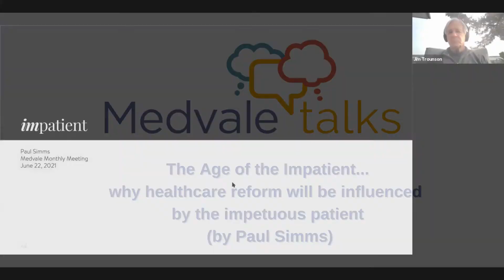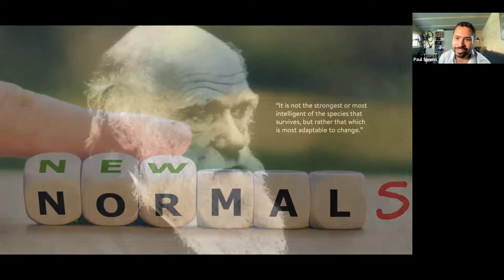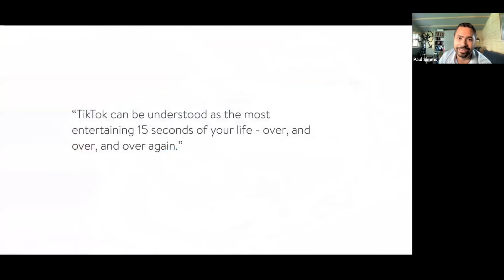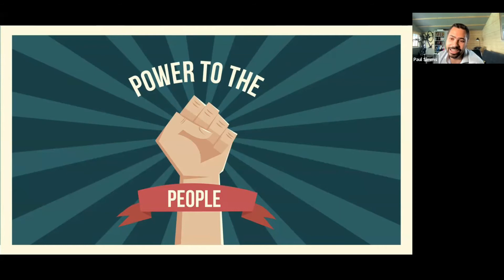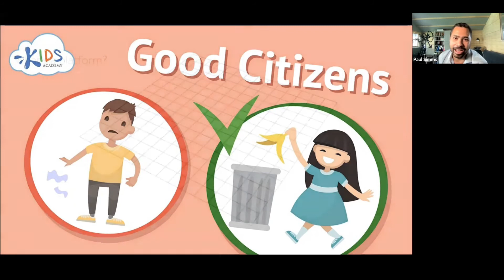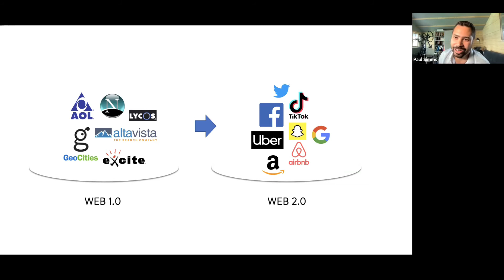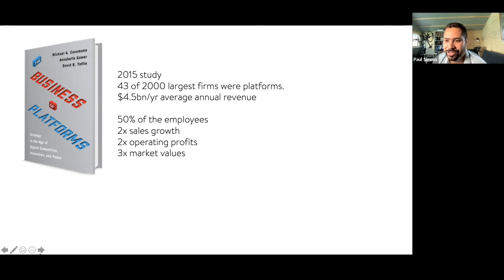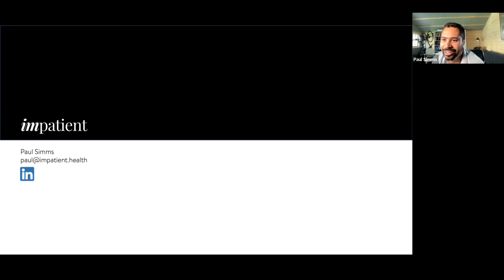The Age of the Impatient by Paul Simms